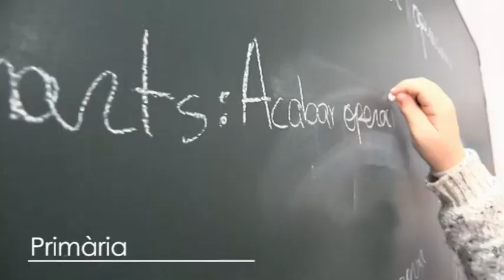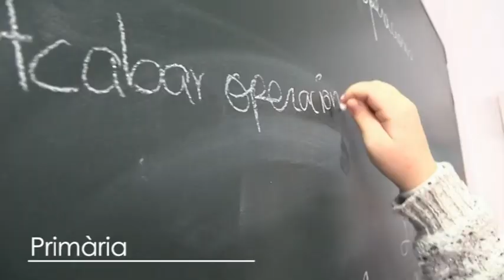Si tu hi ets, hi som tots!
Video promocional de l'Escola Valldaura de Barcelona